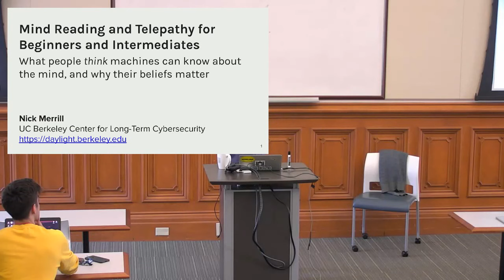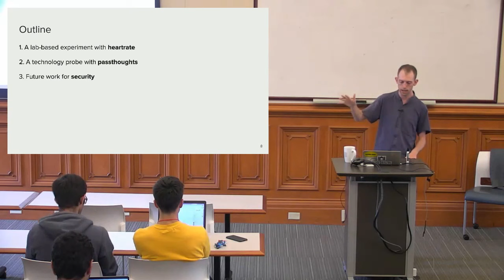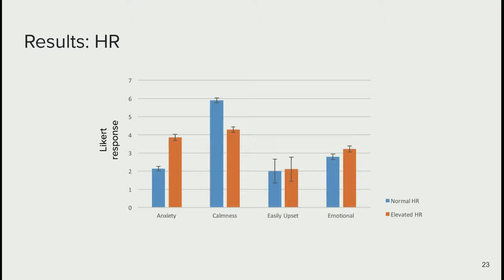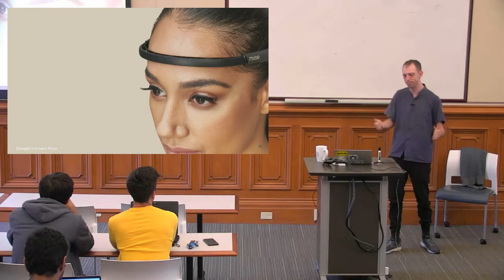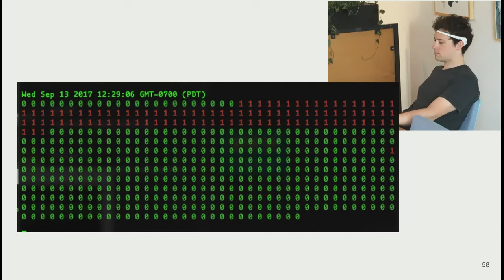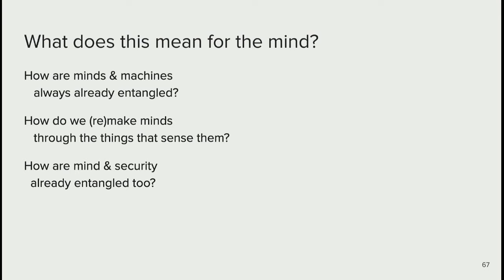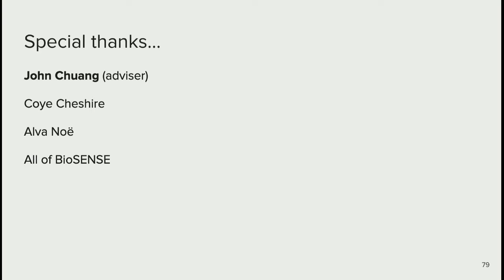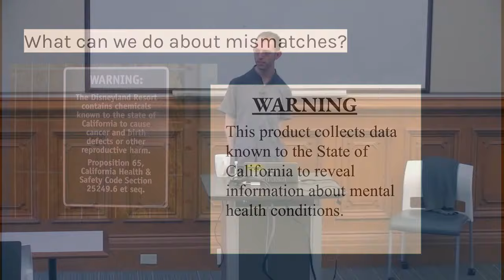Mind Reading and Telepathy for Beginners and Intermediates (Nick Merrill)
What people think machines can know about the mind, and why their beliefs matter

What can machines can know about the mind, even theoretically? I examine engineers' and users' beliefs about the answer to this question through (1) a controlled experiment on emotional interpretations of heartrate, and (2) a technology probe–a working brain computer interface–that revealed how software engineers in Silicon Valley imagine futures of mind-machine interfaces. I discuss how sensing technologies meet with human beliefs to shift the boundary between sensing bodies and sensing minds, and what this moving boundary means for the future of cybersecurity. I center engineers' speculative capacity as an undervalued resource in security, and motivate my ongoing work applying speculative HCI practices to surface sociotechnical security threats.

Nick Merrill directs the Daylight Lab at the UC Berkeley Center for Long-Term Cybersecurity. He uses qualitative and quantitative methods to study speculative dimensions of cybersecurity, and their social practice. This talk is based on his dissertation research.